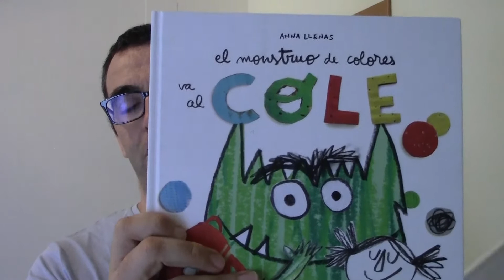El Monstruo de Colores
What Book! (¡Qué libro, qué cuento!).

Presentanción los 2 libros de la autora Anna Llena: 'El Monstruo de Colores' y 'El Monstruo de Colores va al cole' de Anna Llenas. Dos superventas de la literatura infantil que rebosan emociones y muchos colores. Explicamos brevemente porque los compramos.